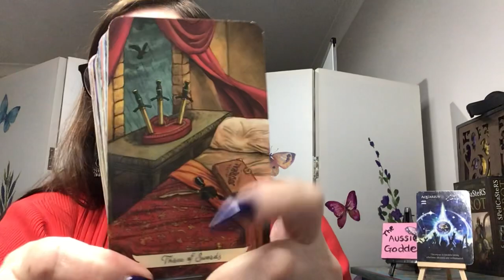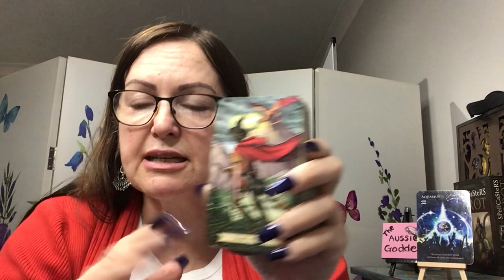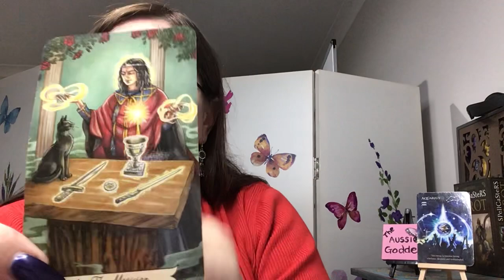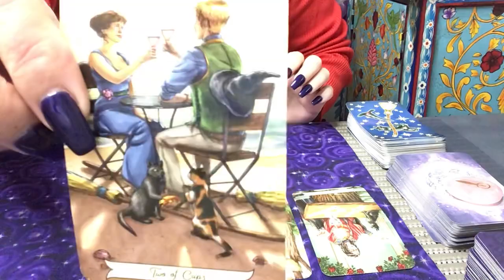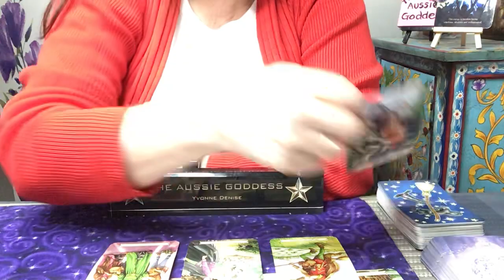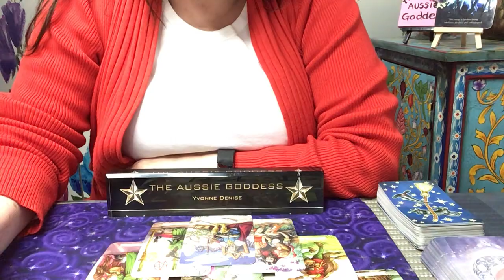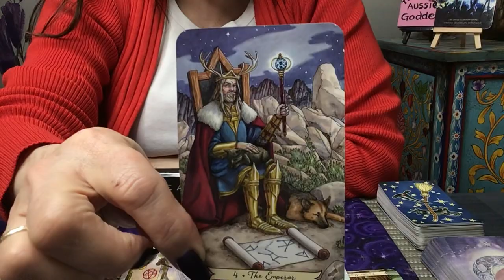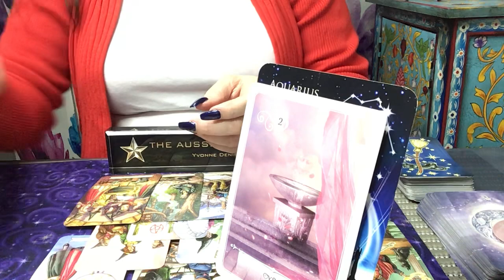Aquarius Weekly Reading For 26 - 1 August - Past Love Returns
PLEASE SEE BELOW FOR AUGUST CLASS INFORMATION AND LEARNING SESSIONS

Please note earlier times for the August groups.

AUGUST SESSIONS – OPEN FOR REGISTRATION (9am Australian Time)

08/08/20 - Abandonment, attachment, how to heal after relationship breakdown and releasing the bond.

15/08/20 - Learning to work with your psychic self and trusting the message - Includes activities and group inclusion.

22/08/20 - Tarot, how to get to know your cards and read intuitively – Level One

29/08/20 - Narcissism, co-dependency, people pleasing, how to recognise red flags, triggers and end the cycle.